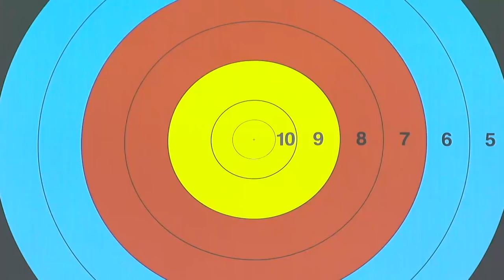USA v France – Recurve Men's Team Bronze Final | Antalya 2015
Full recurve men's team bronze medal match from the second stage of the 2015 Archery World Cup in Antalya, Turkey.

Athletes: Collin Klimichek; Brady Ellison; Zach Garrett; Lucas Daniel; Pierre Plihon; Jean-Charles Valladont
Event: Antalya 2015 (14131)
Competition: Recurve Mens Team
Phase: Bronze Medal Match